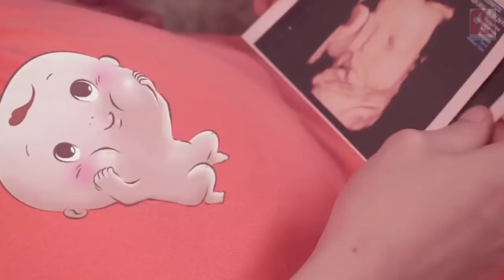Aksi Janin yang Bisa Bikin Ibu Hamil Makin Cinta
Haloo Bund!

Menghabiskan hari-hari bersama bayi di dalam kandungan merupakan suatu anugerah yang wajib bunda syukuri dan jaga. Namun taukah bunda jika si kecil juga bisa melakukan aksi-aksi lucu dan menggemaskan saat ia berada di dalam kandungan. Tentu saja hal tersebut sulit diketahui karena bunda belum dapat melihatnya secara langsung. Namun terkadang aksi-aksi lucunya tersebut dapat terekam saat ibu hamil melakukan pemeriksaan USG. Nah pada edisi kali ini, akan kita bahas beberapa aksi dan tingkah lucu janin di dalam kandungan yang bisa mewarnai hari-hari bunda selama kehamilan.